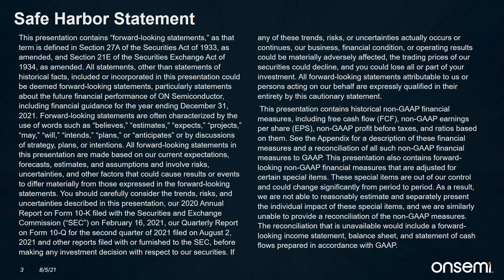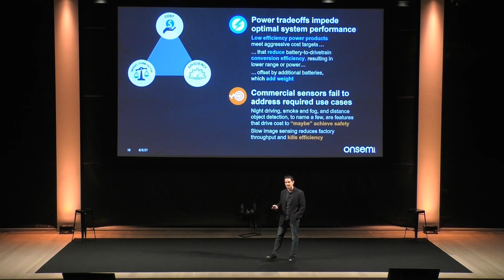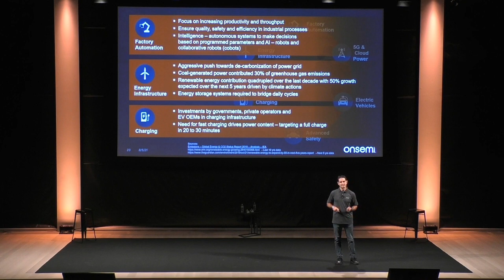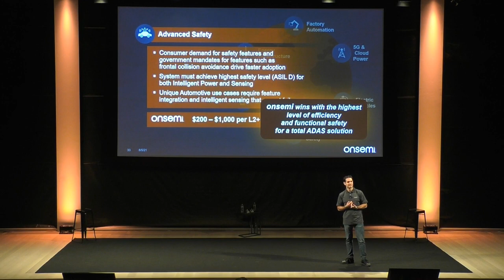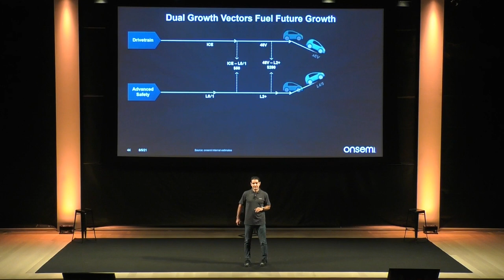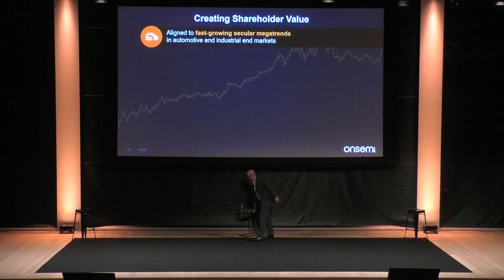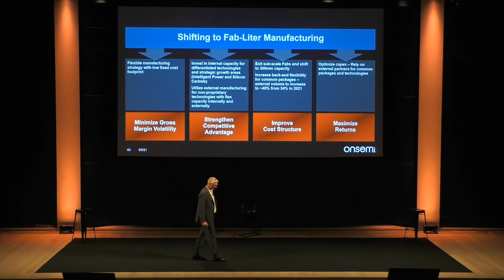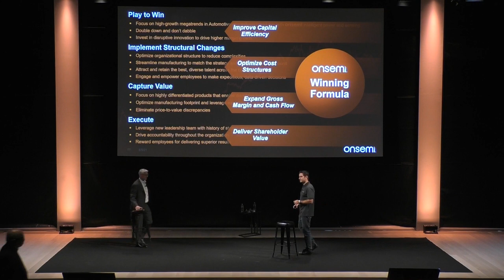Analyst Day Presentation 8-15-2021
See onsemi launch its new brand, set the course for its new strategy, and showcase multiple customer case studies. Presentations by onsemi CEO, Hassane El-Khoury, and CFO, Thad Trent, followed by a Q&A.